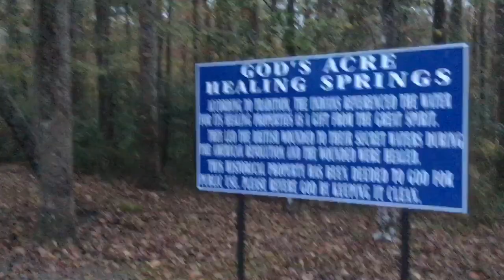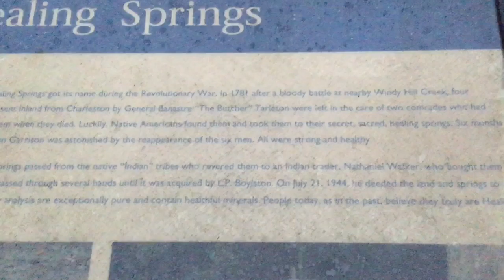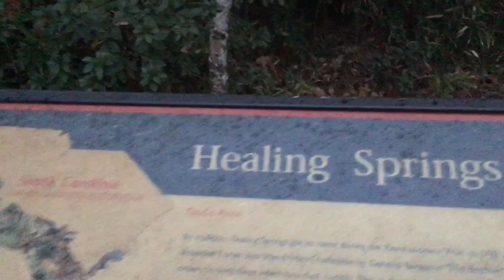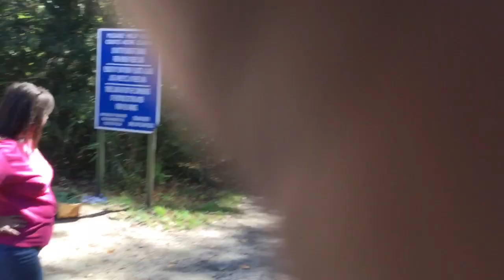Healing Spring Water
Healing Springis located in Blackville , South Carolina. People come from all around to get this healing water.